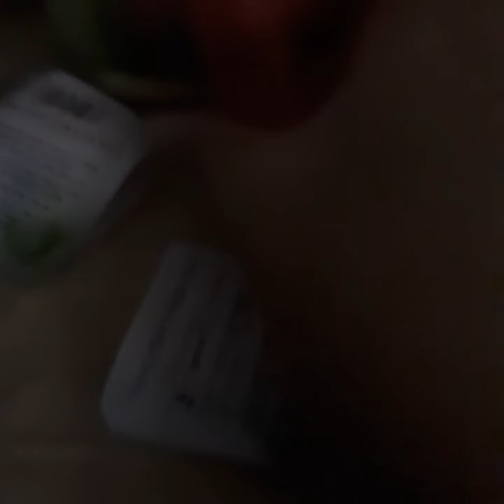my aunt give me new birbs